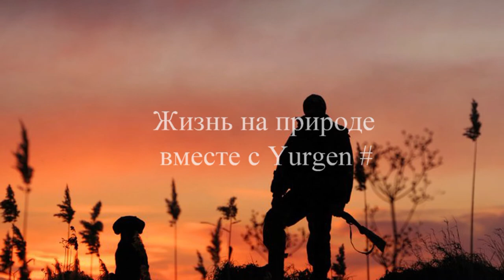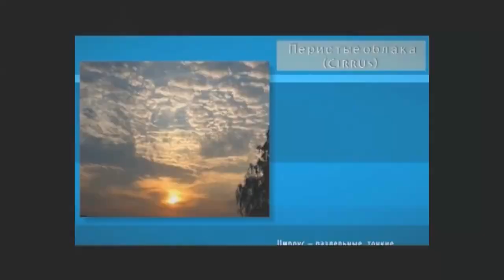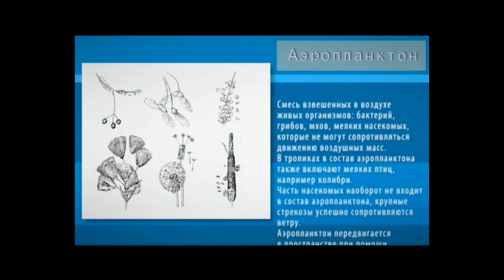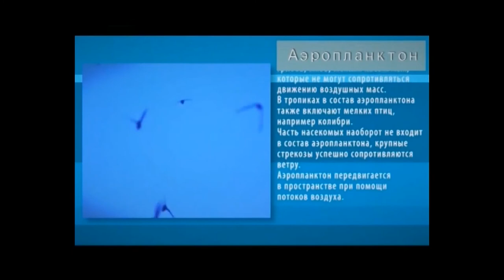Прогноз погоды по природным явлениям.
Фильм из цикла "Выживание в диких условиях". Часть 1. В этой части учимся наблюдать за природой и изменениями в ней, чтобы понять, как можно без интернета, тв или радио определить, какая погода нас ждет в ближайшее время. Рекомендовано к просмотру не только взрослым, но и детям в целях получения опыта знакомства с природой.